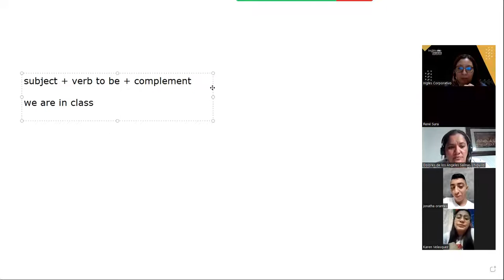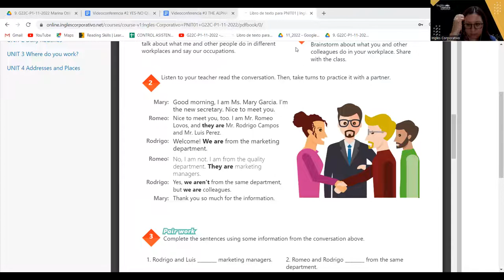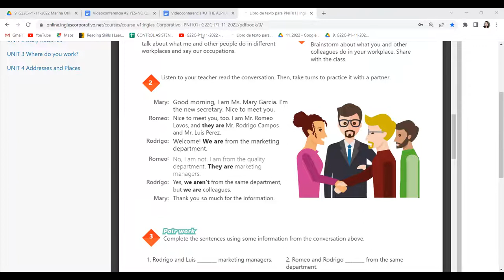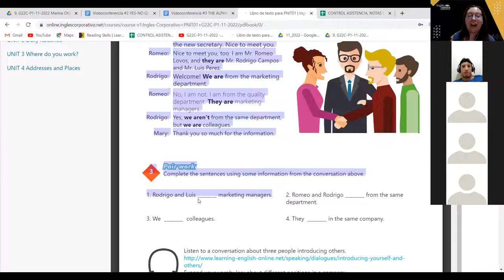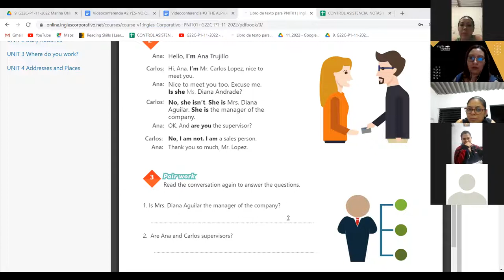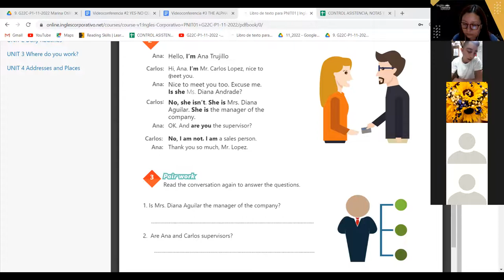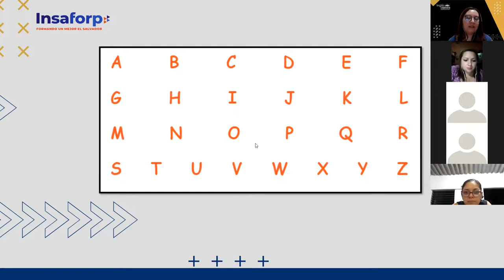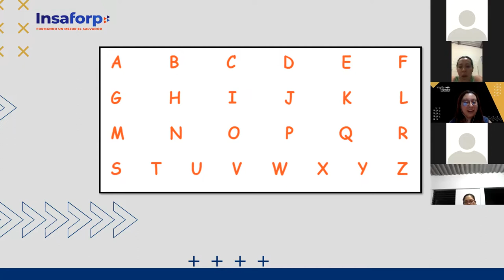Inglés Corporativo-28-11-2022 - CLASS 3 THE ALPHABET